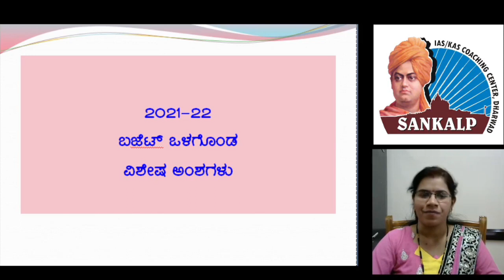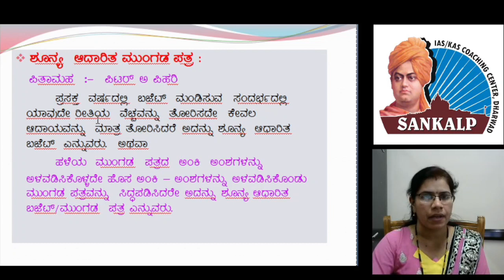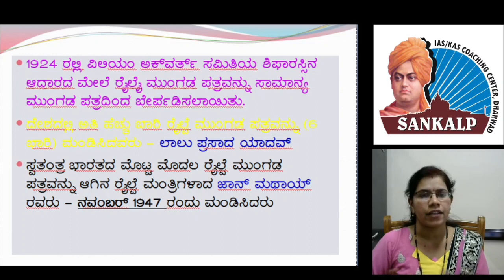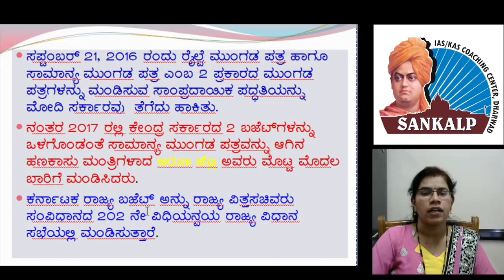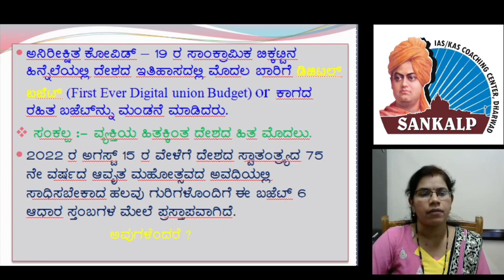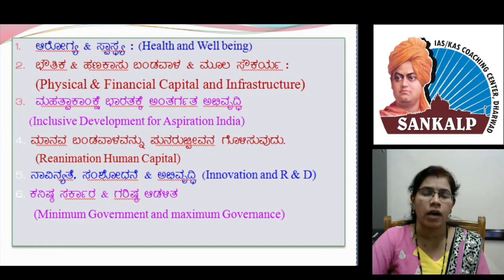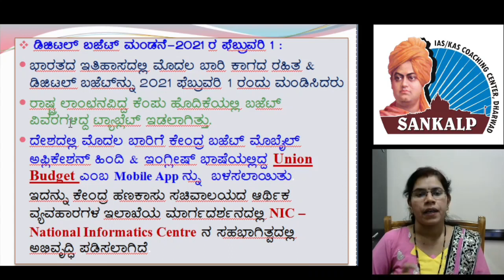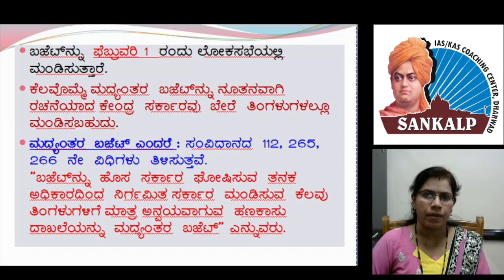ಅರ್ಥಶಾಸ್ತ್ರ - 2021-22ರ ಬಜೆಟ್ ಒಳಗೊಂಡ ವಿಶೇಷ ಅಂಶಗಳು | SANKALP, Dharwad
2021-22 ರ ಬಜೆಟ್, ಈ ಹಿಂದೆ ಮಂಡಿಸಿದ ಎಲ್ಲ ಬಜೆಟ್ ಗಳಿಗಿಂತ ಭಿನ್ನವಾಗಿದೆ. ಕಾರಣ ಇದು ಹಲವಾರು ಹೊಸತನದ ಅಂಶಗಳಿಗೆ ಸಾಕ್ಷಿಯಾಗಿದೆ. ತಪ್ಪದೆ ಕೇಳಿ

ಉಪನ್ಯಾಸ : ಭಾರತಿ ಪಾಟೀಲ್
ಸಂಕಲ್ಪ ಕೋಚಿಂಗ್ ಸೆಂಟರ್, ಧಾರವಾಡ